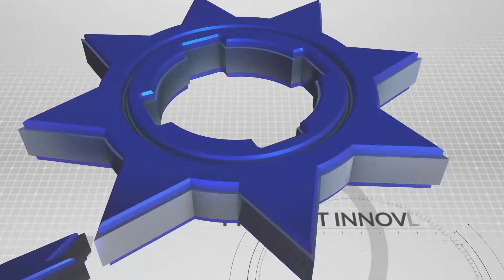FNSS & PT PİNDAD | KAPLAN (HARİMAU) MT - Orta Ağırlık Sınıfı Tank